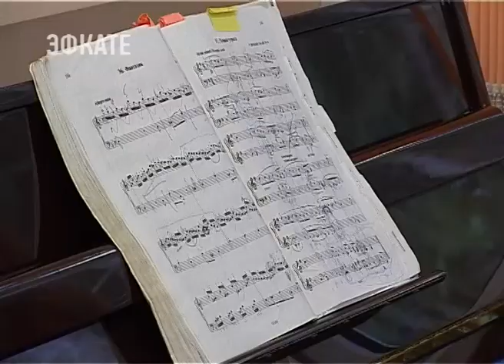Детская музыкальная школа в Сочи получила долгожданный подарок. Новости Сочи Эфкате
Юные музыканты и преподаватели отделения народных инструментов детской музыкальной школы имени Шмелева получили сегодня долгожданный подарок — аккордеон. Помощь в приобретении инструмента оказала городская общественная организация «Лига женщин — Мост добра».
Сочи. Новости.
Телеканал Эфкате.